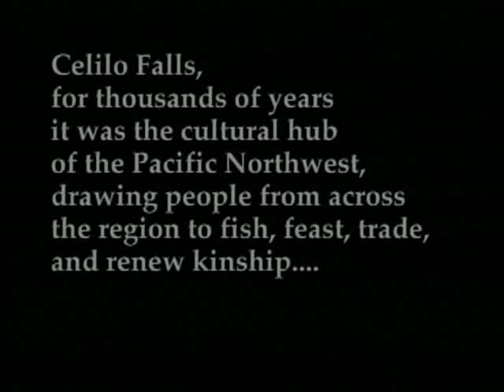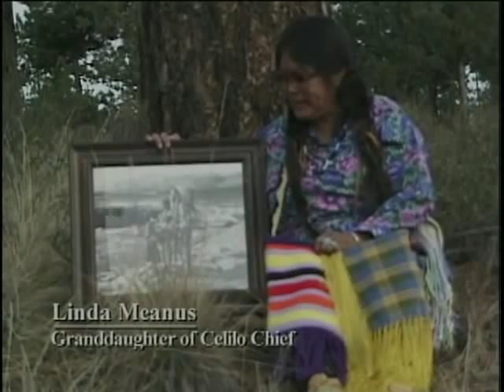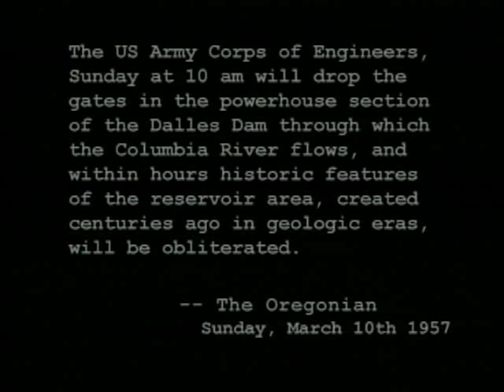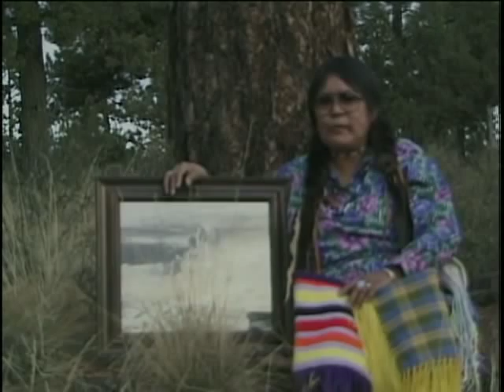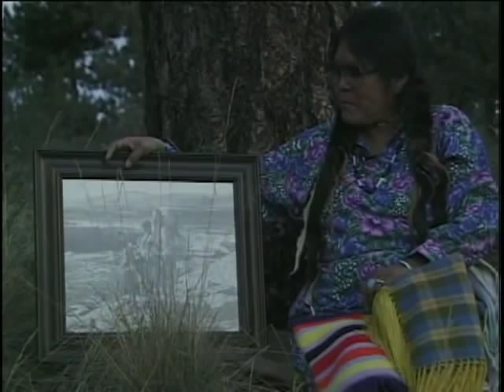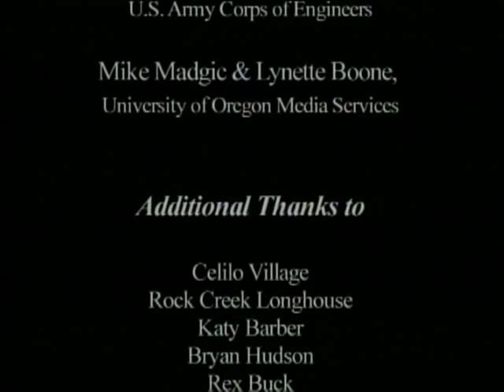Celilo Falls silenced by the Dalles Dam | Echo of Water Against Rocks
"Celilo Falls, for thousands of years it was the cultural hub of the Pacific Northwest, drawing people from across the region to fish, feast, trade, and renew kinship... In 1957 Celilo Falls was swallowed by the rising backwater of the newly constructed Dalles Dam. A new era of hydropower had begun, displacing the traditional ways along the Columbia..." Produced and directed by Ian McCluskey & Steve Mital.